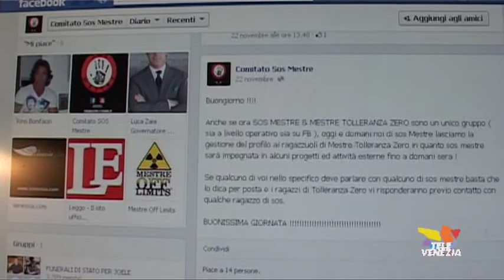Miranese. I cittadini chiedono più sicurezza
Sindaci e cittadini allarmati, a Mestre opera anche SOS Mestre